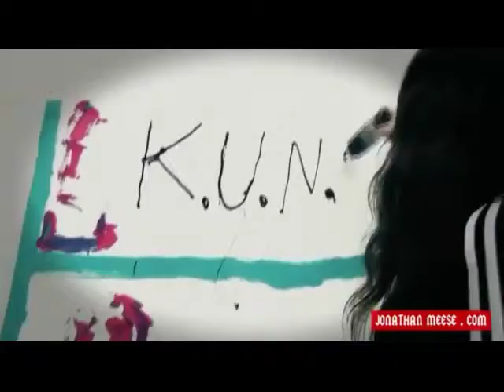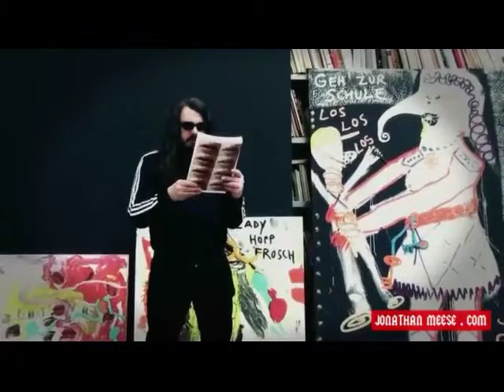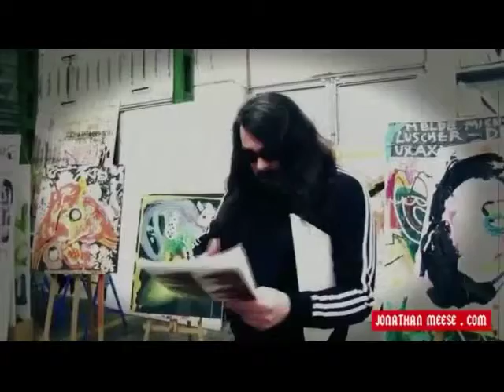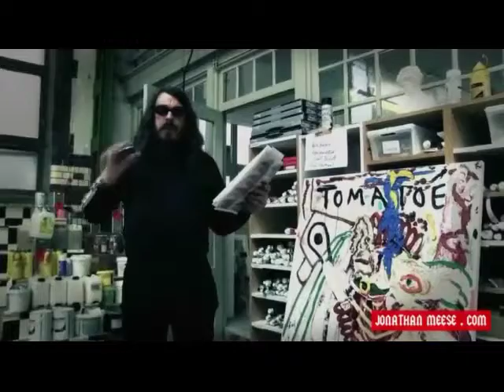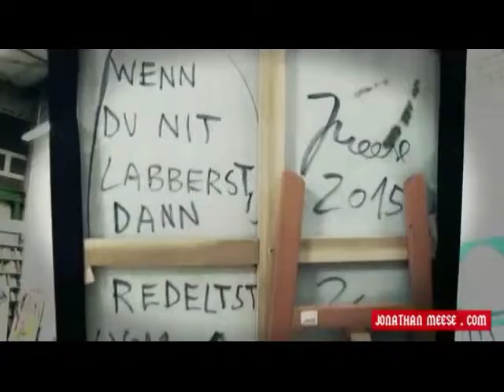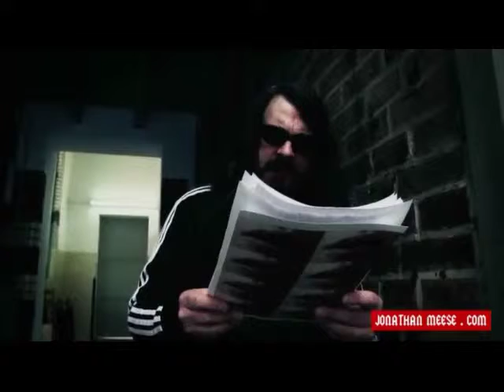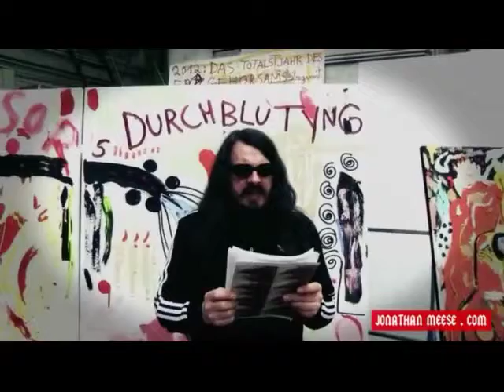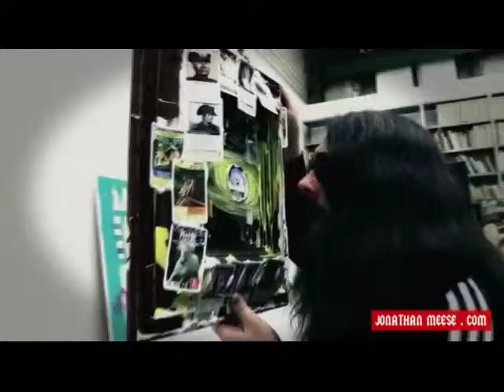directors cut für spielfilm-putzparty-sonstwas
JONATHAN MEESE   7 3 2016   BERLIN   ATELIER   Performance
ZITATESCHLACHT ERÖFFNET!!!